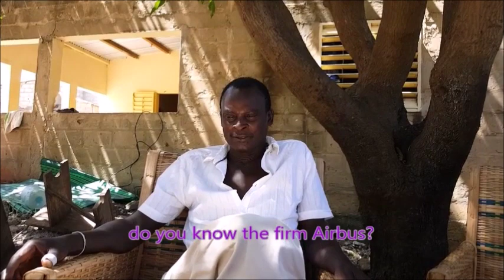Mamadou Airbus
Description